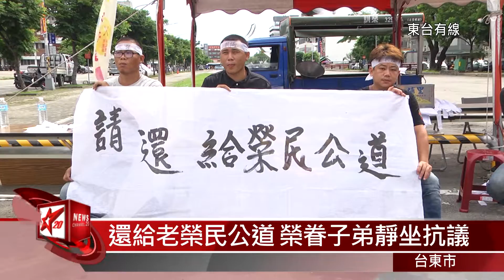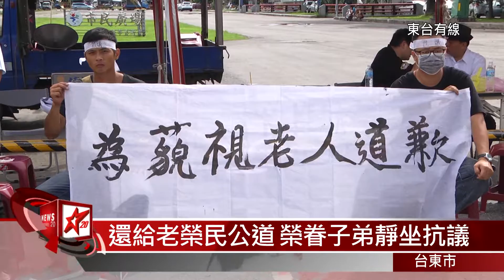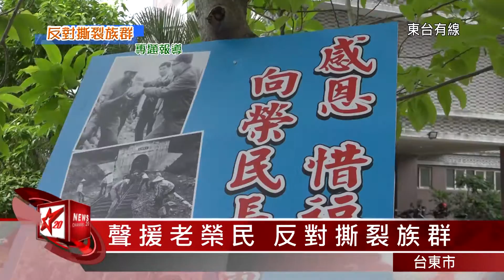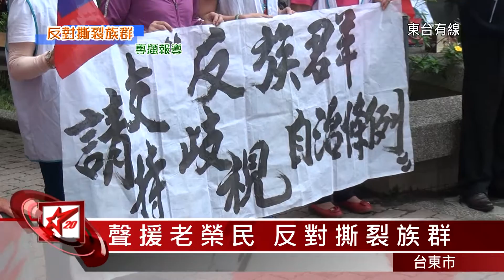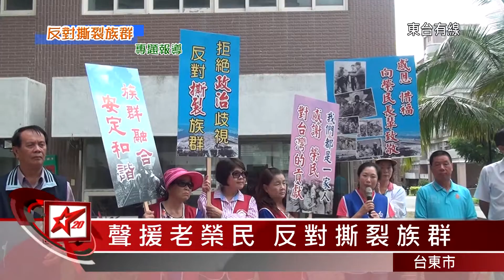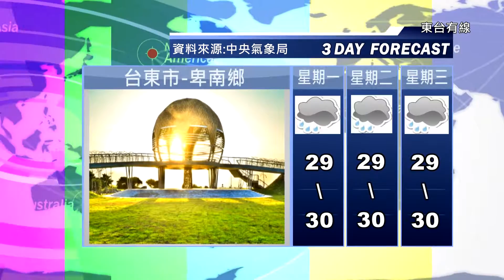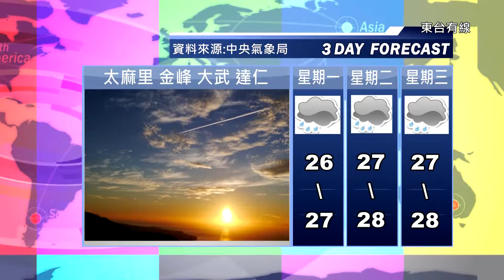20160614台東地方新聞 東台有線電視 30m15s